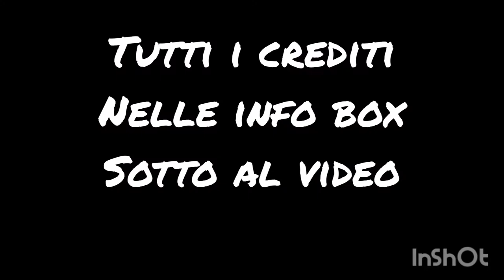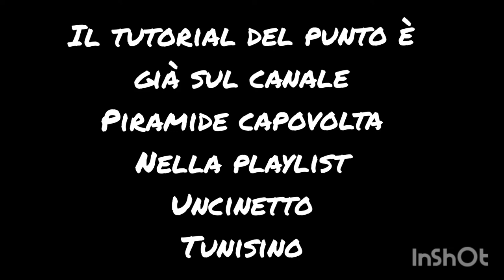Videoshow tunisian crochet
punto piramide capovolta by Elfica's House

per la musica qui tutti i crediti